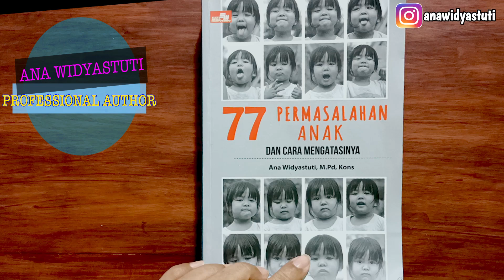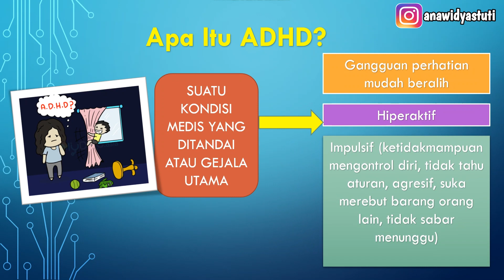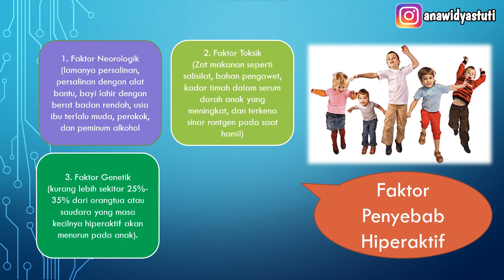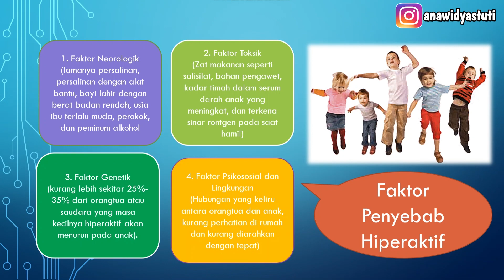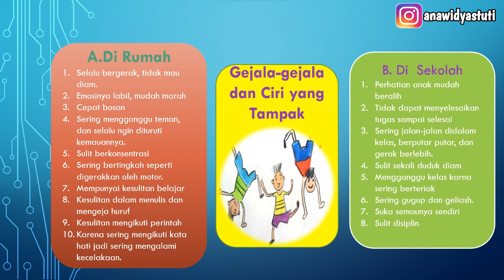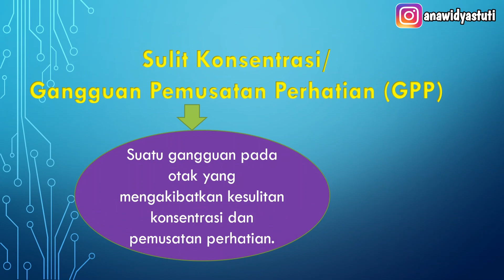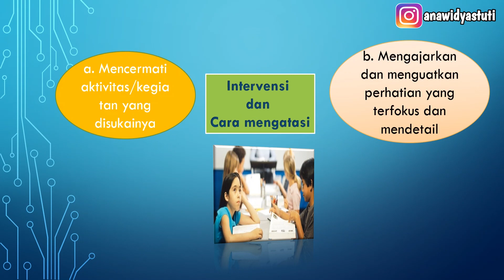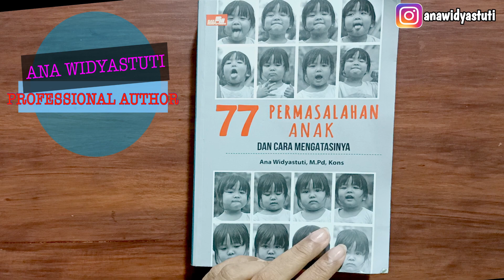ANAK HIPERAKTIF (ADHD) ATAU GPP? INI SOLUSINYA-ANA WIDYASTUTI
Rekomendasi Buku Parenting untuk Orang Tua & Guru dalam Mengatasi 77 Permasalahan Anak
Buku Parenting Lengkap, Praktis, Solutif dalam mengatasi permasalahan anak dari Usia 0 Thn sampai 15 tahun

Judul Buku: 77 PERMASALAHAN ANAK DAN CARA MENGATASINYA
Penulis : Ana Widyastuti, M.Pd, Kons
Penerbit: Elex Media Komputindo
Halaman buku: 585 halaman